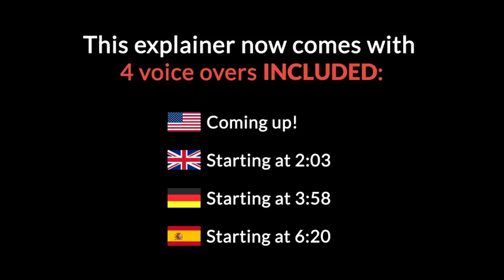Small Business Marketing Explainer | After Effects Template | Openers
Special Thank You to JakubVejmola!